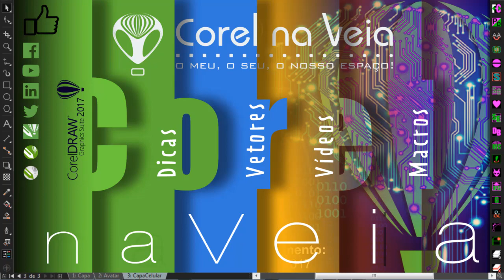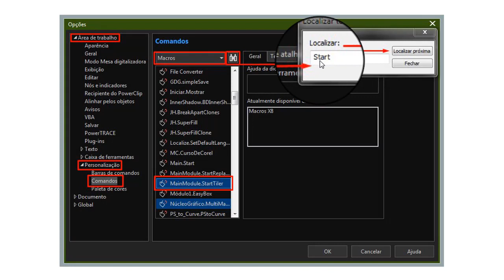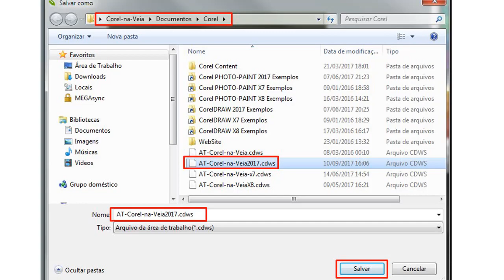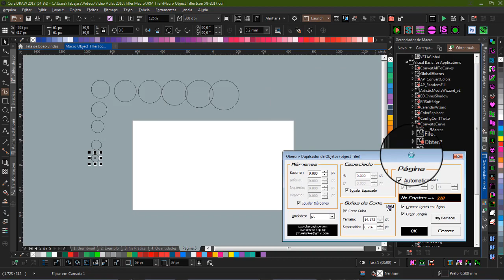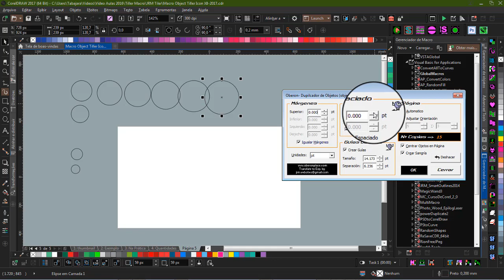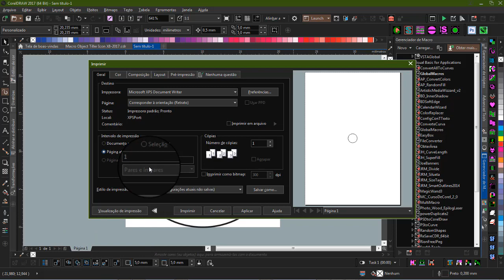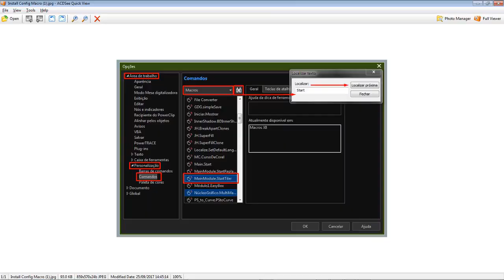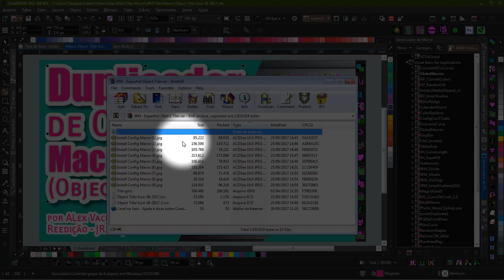CorelDRAW X8 e 2017 FREE Macro Duplicador de Objetos Object Tiler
A macro  (Object Tiler) duplica o (s) objeto (s) selecionado (s) horizontal e verticalmente para caberem na página o máximo possível. Você pode especificar as margens da página desejada e o espaçamento dos objetos.

Você também pode colocar marcas de corte em cada linha ou coluna dos objetos:

Desenvolvida: por ALex Vaculenco
Reedição - JRM - Jaime Rodrigues.

Duplica Objetos e distribui de forma a economizar tempo, poupando muito cliques e fazendo com que sua produtividade seja ainda maior.
Baixe hoje mesmo (Object Tiler) Espanhol  FREE (.GMS)
I N S T A LA C I O N:
C: \ Arquivos de Programas (x86) \ Corel \ CorelDRAW \ Graphics Suite X8 \ Draw \ GMS.
C: \ Arquivos de Programas \ Corel \ CorelDRAW \ Graphics Suite X8 \ Draw \ GMS.

C: \ Arquivos de Programas (x86) \ Corel \ CorelDRAW \ Graphics Suite 2017 \ Draw \ GMS.
C: \ Arquivos de Programas \ Corel \ CorelDRAW \ Graphics Suite 2017 \ Draw \ GMS.

Caso não tenha esta pasta, crie uma com caracteres maiúsculos (GMS) e coloque suas macros
.gms neste endereço.

PS: pode colocar os .ico junto, assim fica mais fácil encontrá-los para a criação dos botões
personalizados.

Lembre-se de salvar sempre sua área de trabalho, sempre que fizer qualquer alteração, criar um
atalho, abrir janelas de encaixe que ache útil. Faça isso sempre que personalizar sua  área de
trabalho.

Outra dica é salvar nas núveis, sempre, ou sincrinizar direto. Além disso, lembre-se também de
salvar suas pastas de macros, assim quando precisar, é só jogar tudo no seu devido lugar.

Sucesso a todos e até a próxima do @corelnaveia.

Parabéns ao Jaime Rodrigues mais mais esta ajuda ao Corel na Veia.

Este arquivo pode ser copiado para a seguinte pasta (no meu caso, Windows 7 e CorelDRAW 2017).

Se você tiver o CorelDRAW aberto FECHE o programa.

PS: Caso não personalize um atalho para a macro, vc também pode usá-la.

Vá na guia Ferramentas - Macros - Execute macro ou em Janela Janela de Encaixe e Abra O Macro Manager ou ainda pelo NOVO botão de personalização rápida do CorelDRAW  X7/X8/2017.

NOTA: Se as Fontes (Letras na Interface) da macro não forem iguais à imagem do programa, então baixe a Fonte (Cilogie fonts) e instale-a (no Windows7)

- Copie a fonte, então vá para Painel de controle Aparência e personalização Fontes e colá-lo dentro.

Pronto agora reinicie o CorelDRAW e sua macro terá outras Fontes.

Artigo original do Corel na Veia.
Doar R$ 10,00